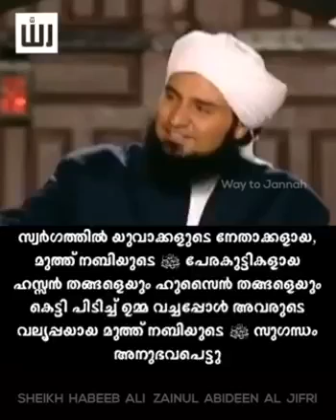Bilal R വീണ്ടും മദീന യില്‍